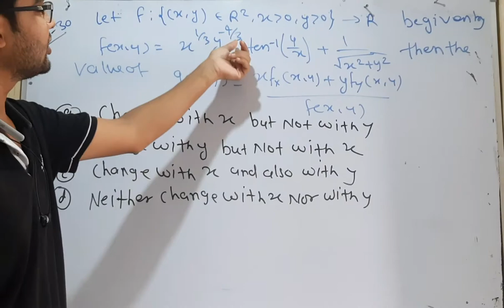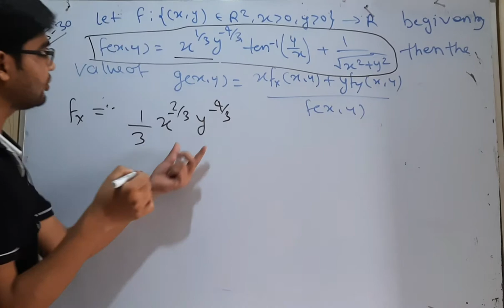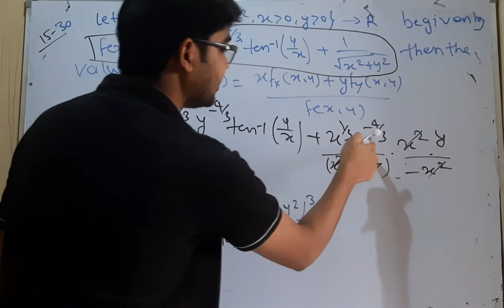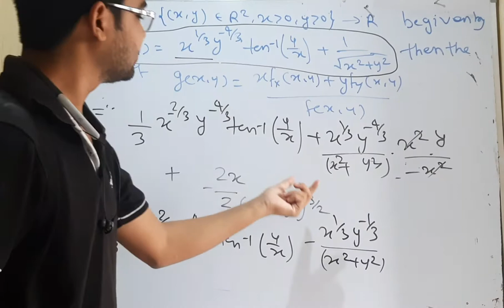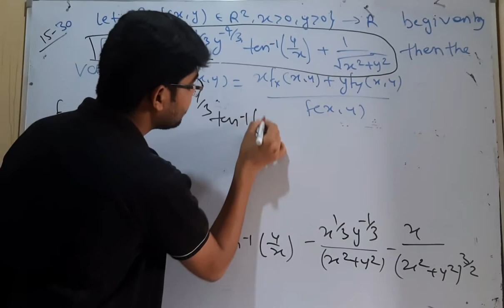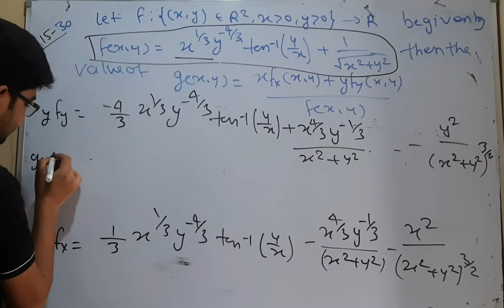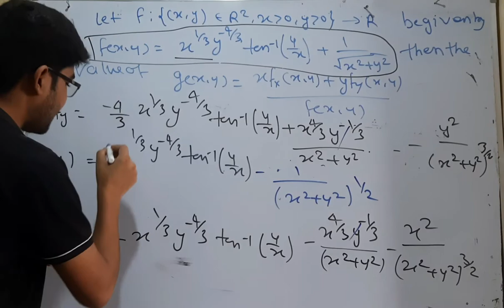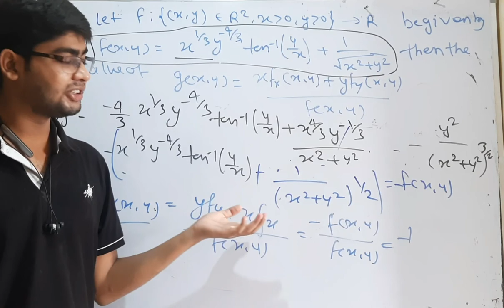delhi university msc mathematics entrance paper importatnt quation 39